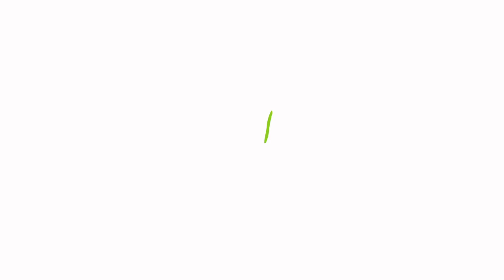[사과전정 제4부] 도저히 꽃 때문에 마음 흔들리다.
우수과일 사과나무전정 전정 사과재배 사과콜라 과수연합회 해피능금 사과연구소 농림축산식품부 사과수입 사과검역 귀농 농사의신 사과병해충 미량원소시비 . 농산물 생산